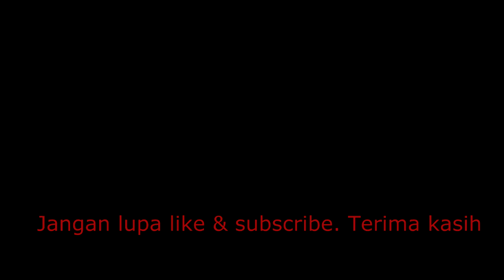KERETA MALAM LIVE BERSAMA ACONG PEMAIN KEYBOARD, OCHA SAPTRIASA, ABU L PURAB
Lagu koplo ini coba kami nyanyikan kembali untuk menghibur teman teman semuanya semoga terhibur. Mksh, salam kompak